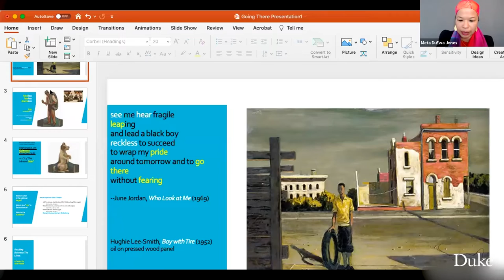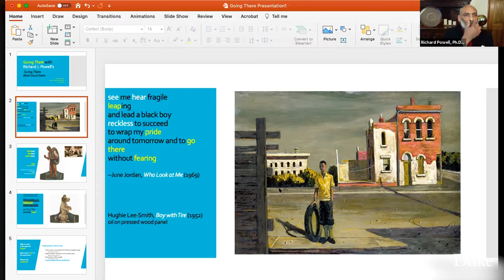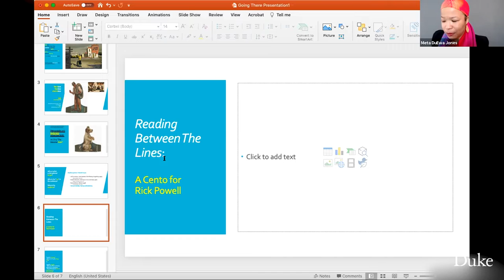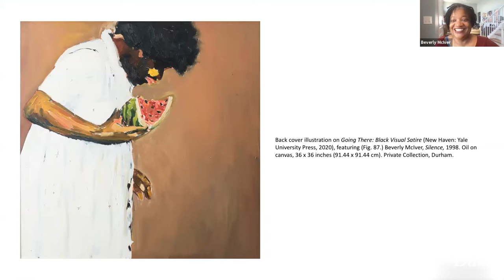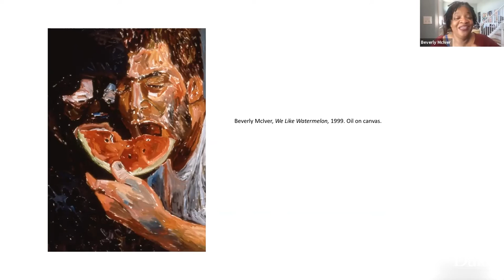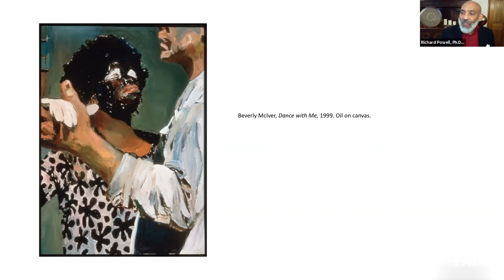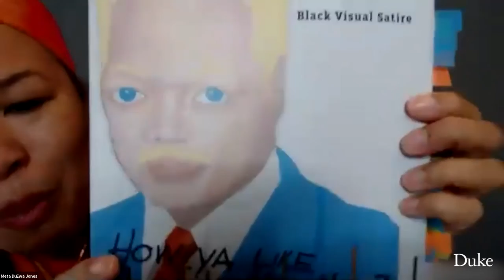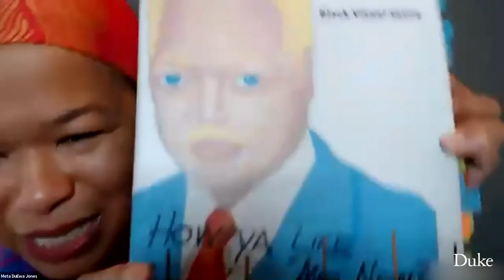Richard J. Powell: "Going There: Black Visual Satire" | Faculty Bookwatch, Session 1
In this expansive study, Dr. Richard Powell presents the rich and varied history of African American visual satire in the 20th and 21st centuries, giving the work its due in all its intelligence, daring, and critical power and raising important questions about the social power of art.

Panelists:

• Richard J. Powell, John Spencer Bassett Professor of Art & Art History, Duke University
• Huey Copeland, BFC Presidential Associate Professor, History of Art, University of Pennsylvania
• Meta DuEwa Jones, Associate Professor, English and Comparative Literature, UNC Chapel Hill
• Beverly McIver, Professor of the Practice in Visual Arts, Duke University
• Marcus Wood, Professor of English and Diaspora Studies, University of Sussex

The Faculty Bookwatch program promotes interdisciplinary conversations on major recent books by Duke humanities, interpretive social sciences, and arts faculty members. Presented by the John Hope Franklin Humanities Institute and the Duke University Libraries. Cosponsors are the Department of African and African American Studies and the Department of Art, Art History & Visual Studies at Duke University.